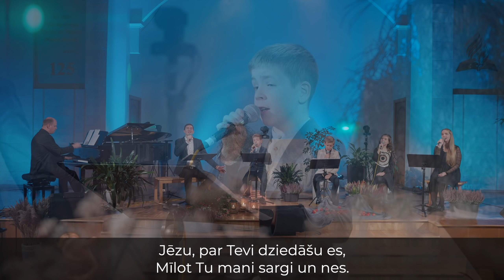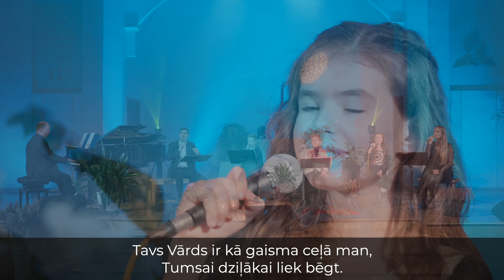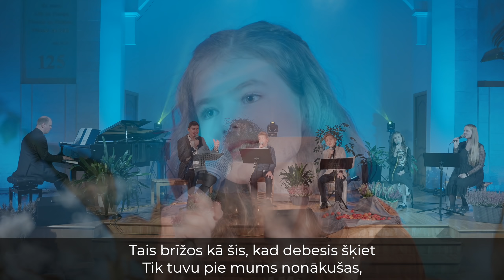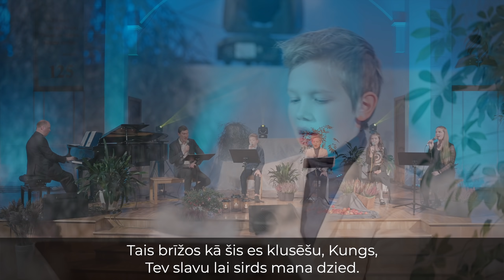Slavēšanas dziesmu vakars KOPĀ AR BĒRNIEM - 26. novembris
Slavēšanas dziesmu vakars 26. novembrī plkst. 19.00.

Slavēšanas vakarā skan dziesmas:
00:00 - Ievads
01:53 - Kad Dievs tev jaunu dienu dod
04:57 - Apziņa droša
07:37 - Jēzu, ak, cik jauki skan Tavs vārds
11:05 - Godiniet
14:52 - Māci man ticēt, Kungs
20:14 - Man telefons ir pieejams
22:32 - Domu jēri
25:44 - Dievs visu zemi savās rokās tur
29:15 - Skaiti svētības
31:25 - Jēzu, ko varu dot
35:10 - Ej apgaismot pasauli
40:50 - Pēc Dieva valstības
44:30 - Teic to Kungu
49:04 - Tavs Vārds
53:41 - Uzticīgs vienmēr
57:45 - Tavas acis mani redz
1:00:56 - Tai's brīžos

Piedalās: Edija Subatoviča, Mārtiņš Subatovičs, pianists Māris Žagars, bērni Elizabete Geide, Jonatāns Kleimanis un Adrians Āriņš.
Video operatori: Oskars Imaks, Agris Janišauskis
Video montāža: Agris Janišauskis
Audio: Miķelis Ābols
Gaismas: Jānis Kalve
Pasākuma producente: Jana Janišauska